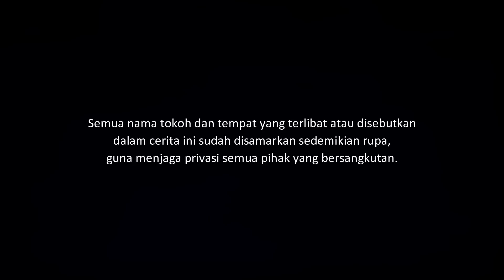KUBURAN MONYET - JAM 9 MALAM HARUS SUDAH MASUK | CeritaHoror #1387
Kisah horor tentang pengalaman menginap di rumah tua tepat di sebelah kuburan tua yang diduga sebagai kuburan monyet.

Yang ingin kirim pengalaman horor, silakan kirim ke:
riambiru[at]gmaildotcom